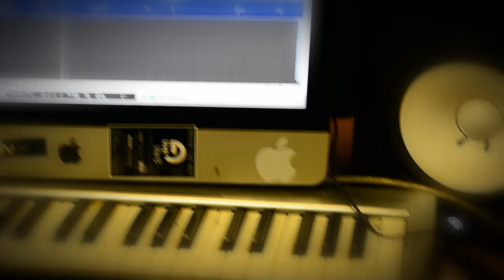KV.TV - Cosmic, Tana, K2, M1, D2, Lil Kay, Marnz Malone & Ray Freestyle [Net Video]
Cosmic (SMG) Tana, K2 (Violation) M1 (NewBornz) D2 (Invasion) Lil Kay, Marnz Malone & Ray!

Artist(S): @mrbaang @don_tana @K2_RIPSHAMZ @M1online @D2_invasion @LilKay_Artist @MarnzMalone